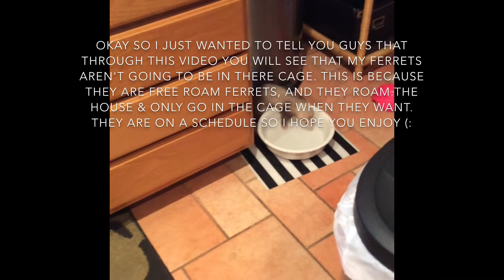daily ferret routine ✰ | paul the ferret